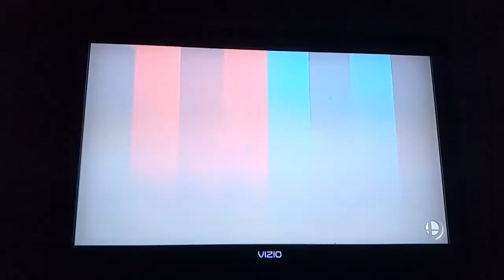Super Smash Bros. Ultimate - Joshua Calumaya VS. Nintendo 3DS/Wii U Newcomers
Video Request by @joshuacalumaya8033